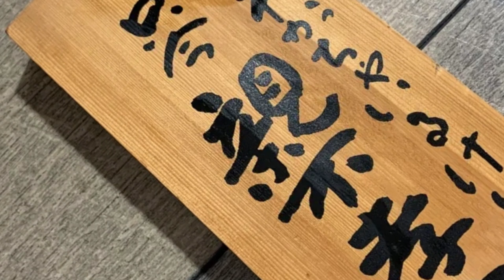Aragami Story Explained || Aragami Storyline || Twin Souls story || Movie Explained In Bangla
Hi gamers,
In this video I have summarized the full story of aragami. Aragami is an action adventure stealth game which has an awesome story. But there Isn't any story explanation of this game in entire YouTube. That's why I have decided to make this aragami story explanation video so that you guys can realize the story of aragami.

By this video you can know about the aragami story. Besides this video will help you to know about each & every topics of the storyline of aragami. Hope you guys will enjoy this aragami story summary.

For being a Bangladeshi I always make videos in Bengali language so that the Bengali gamers can enjoy my videos properly.

🕹It's the only Bangladeshi gaming channel where you'll find awesome story explanation of different video games in Bangla. Hope You to love this channel.

aragami 2,
aragami 2 gameplay,
aragami 2 walkthrough,
aragami 2 full game,
aragam 2 walkthrough part 1,
aragami 2 all cutscenes,
aragami 2 all bosses,
aragami 2 full movie,
aragami 2 ending,
aragami 2 final boss,
aragami 2 full gameplay,
Action,
Aragami 2,
IGN,
LinceWorks,
PC,
PS4,
PS5,
Review,
Xbox,
Xbox One,
aragami,
aragami review,
aragami 2 review,
aragami 2 gameplay,
aragami 2 reaction,
stealth,
gaming,
ign,
aragami 2 coop,
aragami 2 pc,
aragami 2 switch
aragami 2,
aragami 2 stealth,
aragami 2 pc,
aragmai 2 stealth gameplay,
swifty unknown,
pc gameplay,
rtx 2080,
rtx gameplay,
aragami 2 final mission walkthrough,
aragami 2 mission 51,
mission 51 final mission aragami 2,
last mission aragami 2,
final mission aragami 2,
aragami 2 last mission walkthrough,
ending aragami 2,
aragami 2 ending,
aragami 2 final part,
final part aragami 2,
aragami 2 the end,
the end aragami 2,
defeat tsubuyaku aragami 2,
tsubuyaku final mission aragami 2,
tsubuyaku mission walkthrough,
aragami 2 tsubuyaku,
gamer's little playground,
gamers little playground,
game,
game movie,
aragami 2 gameplay,
aragami 2 ending,
all cutscenes,
aragami 2,
aragami 2 story,
aragami 2 stealth,
destiny 2 all cutscenes,
playstation 5,
aragami 2 combat,
aragami gameplay,
ARAGAMI 2 All Cutscenes (Game Movie) 1440p Ultra HD,
Next Gen,
RTX,Ray
Tracing,
Comparison,
Side-by side,
Gameplay,
Review,
Graphics,
Ultra,
PC,
Direct,
Lighting,
HTFS,
Contrast,
Difference,
Effects,
Texture,
Nick930,
Visual,
Digital Foundry,
Marcus,
Recruit,
Release,
Analysis,
Breakdown,
Environment,
Xbox,
PlayStation,
PS5,
XboxSeriesX,
Crowbcat,
Aragami,
Aragami 2,
Aragami,
aragami gameplay,
aragami review,
aragami 1,
aragami 2,
aragami 2 gameplay,
aragami 2 review,
aragami 2 trailer,
aragami 2 all collectibles,
aragami 2 collectibles,
aragami 2 co op,
aragami reveiw,
aragami 2 customization,
aragami 2 multiplayer,
aragami stealth gameplay,
aragami 2 stealth,
aragami stealth kills,
aragami 2 stealth kills,
aragami 2021,
aragami review 2021,
masterassassin
twin,
souls,
indie,
game,
gaming,
stealth,
tenchu,
path,
shadows,
aragami story in Bangla,
aragami story,
aragami storyline,
aragami story summary,